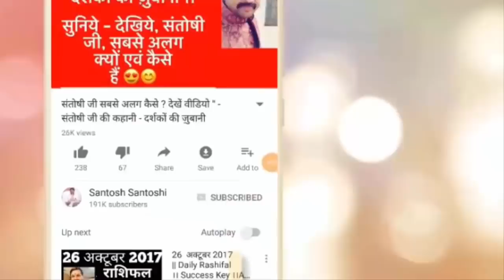Bad habits | Get rid of | all evils | Best Remedy | by Best Astrologer | पायें बुरी आदतों से छुटकारा